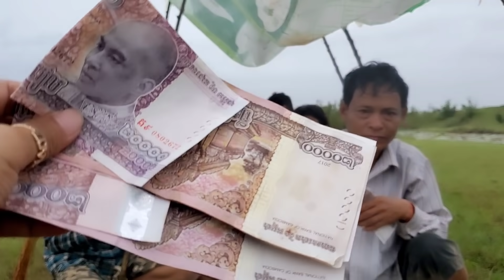ក្រុមគ្រួសារបងប្រុសចែមជឿនរៀបចំស្ងោរខ្យងនិងញំុាជុំគា្នយ៉ាងសប្បាយរីករាយ(ភាគ២)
Thanks!
► We upload About :
Pich Sovann ,
របៀបធ្វើម្អូបខ្មែរ,
How to make Khmer soup,
បន្លែត្រីសាច់ដាក់លក់តាមផ្លូវ,
Vegetables, fish, meat for sale on the street,
របៀបផ្សំថ្នាំឪថសបុរាណខ្មែរ,
ការធ្វើដំណើរកំសាន្តនៅភ្នំពេញនិងតាមខេត្ត,
Travel in Phnom Penh and the provinces,
ខ្មែរជួយខ្មែរក្នុងគ្រាជួបទុកលំបាក,